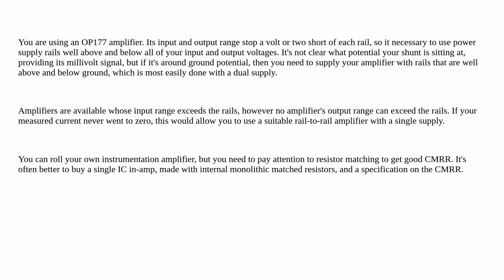Amplifying millivolt signal to volts from shunt resistor for current detection: Single supply or ...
Amplifying millivolt signal to volts from shunt resistor for current detection: Single supply or dual supply op amp?

A special thanks goes out to the community

  shunt operational-amplifier